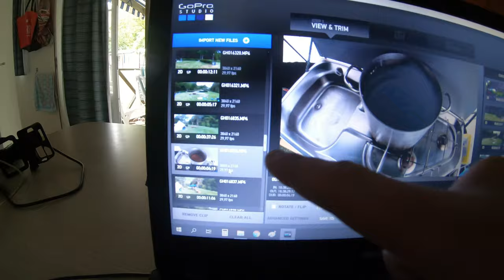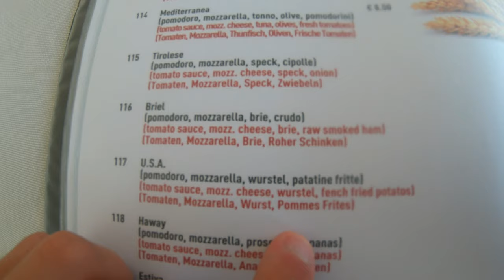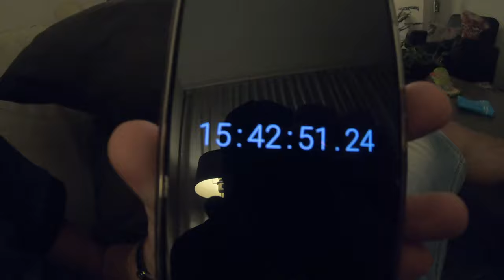Italie 2019 || San Francesco #7 || GoPro Hero 7 Black